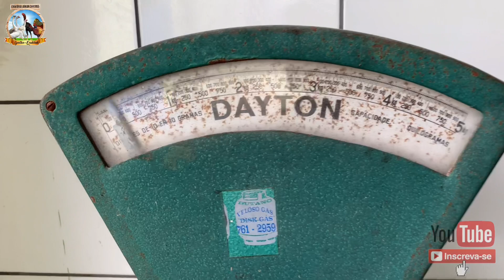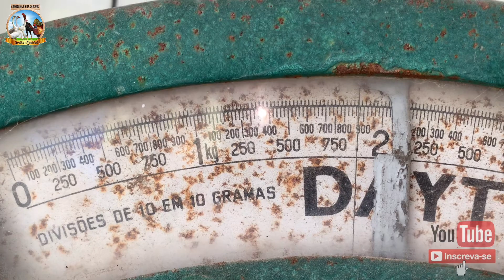Guiné Francês ou Galinha da Angola comendo a ração dos aquáticos, peso depois de tratada uma iguaria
Guiné Francês ou Galinha da Angola

Algumas de nossas aves:
Avestruz, Emu, Índio Gigante, Índio Urubu, Gigante Negro de jersey, Gigante Azul de Jersey, Sedosa do Japão, Plymonte Rock Barrado, Wyandotte Prata Lacrado, Ganso do Egito ou Ganso do Nilo, Ganso Sinaleiro Pardo, Marreco Corredor Indiano, Marreco Mandarim, Marreco Carolina, Marreco Rouen, Marreco de Pequim, Polonesa, Faisões e Brahmas.

Pra quem gosta dos vídeos de nossas Aves e de nosso Manejo seguem algumas sugestões:

✔️ Testando a Impermeabilidade da Bota Vento Jackal Evolution em um riacho na lida diária com Ganso.